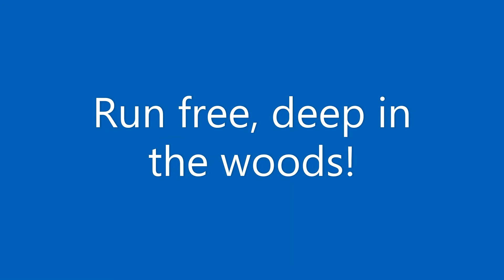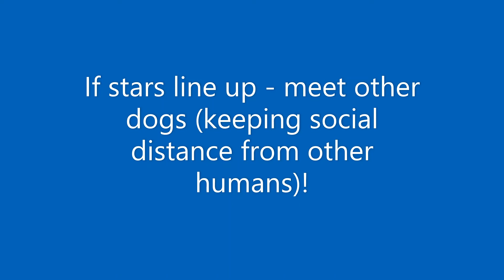Baby Miles During Isolation